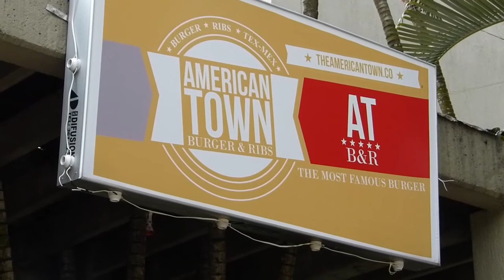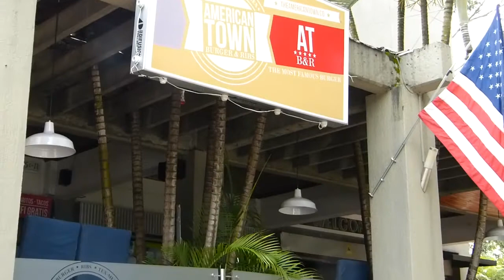THE AMERICAN TOWN EN COLOMBIA A LA CARTA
Dina Valencia nos presenta éste nuevo y cálido sitio en el Mall Villa Grande en Envigado, hamburguesas, tacos y Costillas, delicioso! Junio 2013.